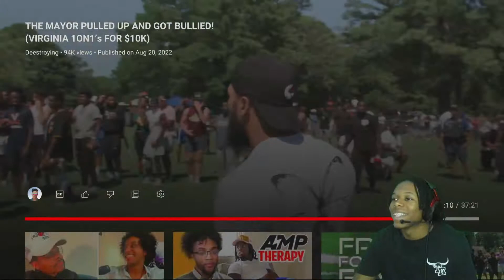HE FELL TWICE FOR 10K!!! Deestroying Taking Over Virginia w/ Mayor